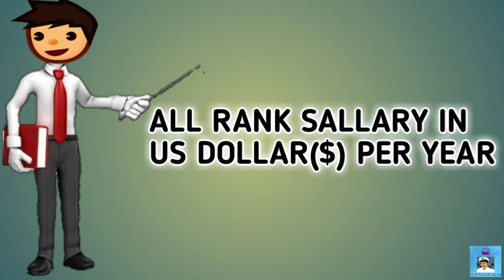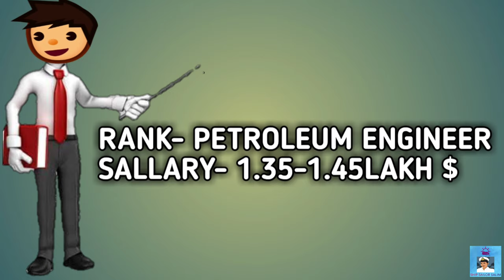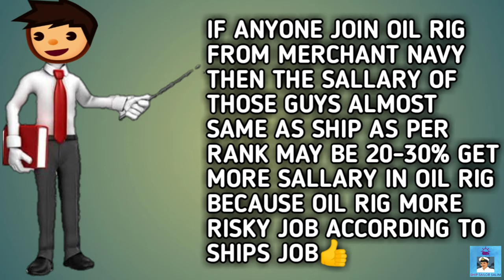OIL RIG RANK & SALLARY||GAS RIG||SHIP SAILOR SALIM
👉OIL RIG RANK & SALLARY||OIL RIG||GAS RIG||SHIP SAILOR SALIM🛳

👉Hyyy I'm Ship Sailor Salim🛳️
👉My Passion Is Sea Sailing And Ships🛳️
👉I Love My Job🛳️
👉 World Traveller🛳️
👉Making Vlogs🛳️
👉Life At Sea🛳️
👉Sailors Lifestyle🛳️
👉Sailors Vlog🛳️

👉PREVIOUS PAPERS OF MEO CLASS 4 EXAMS WEBSITE LINK🛳

👉IMU-CET PREPARATION STUDY MATERIAL...🛳️🛳️🛳️

1. IMU CET Books Full Package (Question Bank + Study Material + Sponsorship Guide + E-book DVD + 2imu® Test Series

👉TOP A-1 GRADE COLLEGES IN INDIA🛳️🛳️🛳️

👉ship_sailor_salim